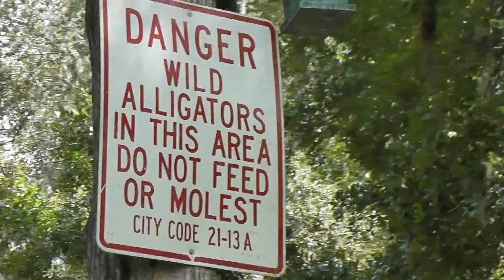Rainbow River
Rainbow River, Dunellon, Florida